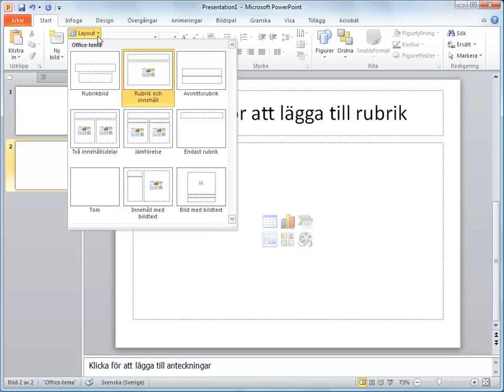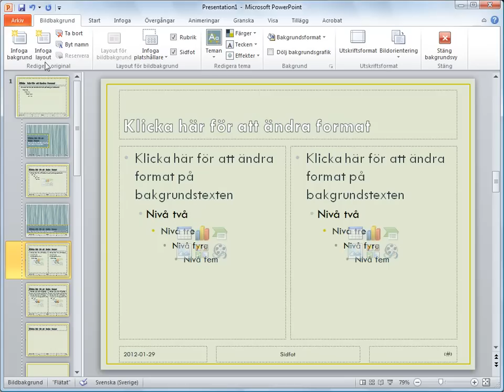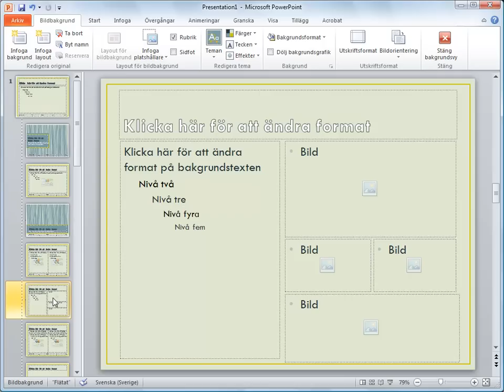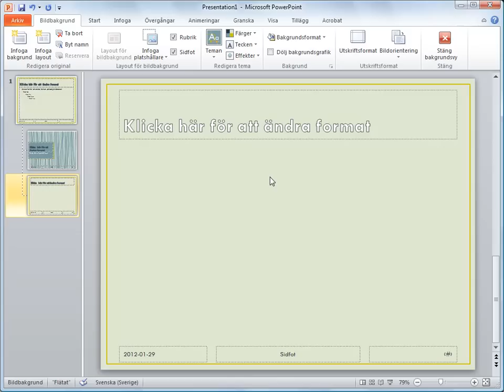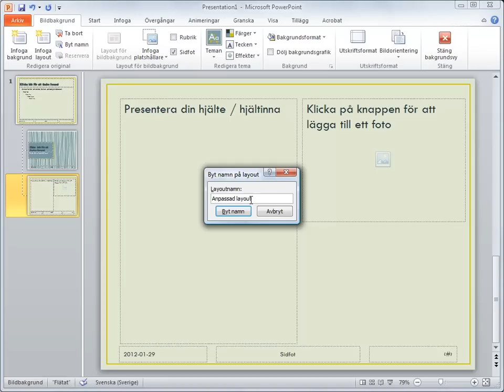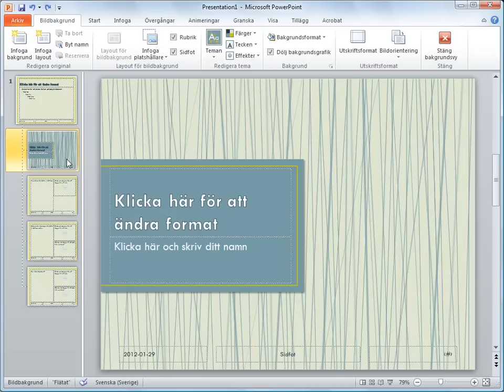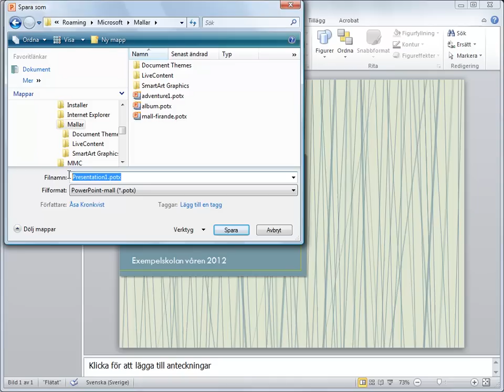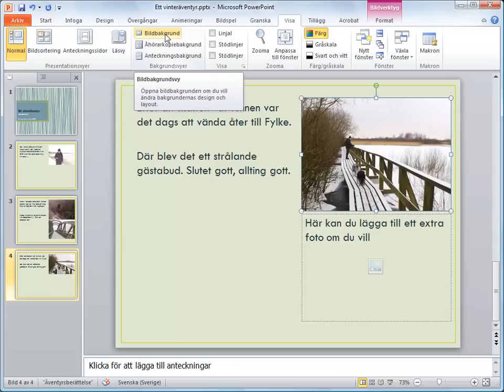Egen bildlayout i PowerPoint 2010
Saknar du de många bildlayouterna från ditt gamla PowerPoint? Gör egna nya, så får du dem exakt som du vill ha dem. Dessutom kan du skriva in hjälptext i platshållarna och på så vis bygga upp smarta mallar som ger användaren extra stöd när hon gör sin presentation.